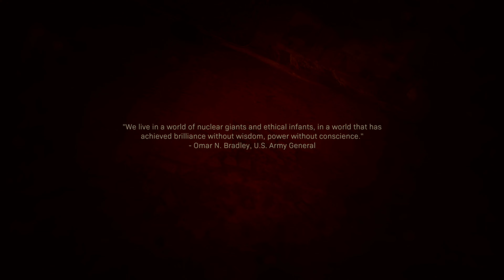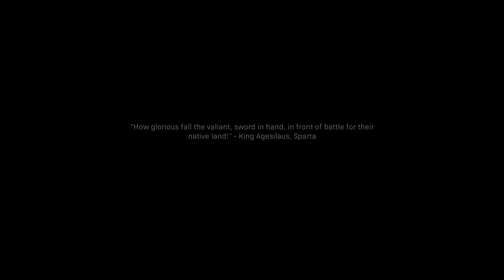Call of Duty MW Campaign Walkthrough Gameplay Episode 7 Highway of Death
0 Views - Jul 30, 2022

✅ Recommended Playlist on (COD Campaign Series)

🌊🌊🌊🌊🌊🌊🌊🌊🌊🌊🌊🌊🌊🌊🌊🌊🌊🌊🌊🌊 32.86M/30M 🌲🌲🌲🌲🌲🌲🌲🌲🌲🌲🌲🌲🌲🌲🌲🌲🌲🌲🌲🌲 23.9M/20M